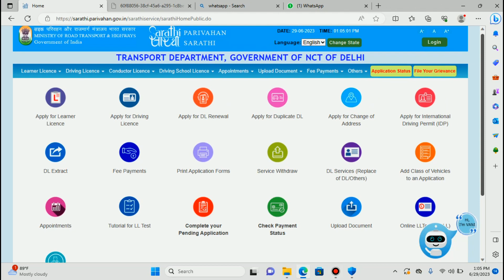फेल होने के बाद Retest, Fee Payment ,Slot Booking New Driving Licence Apply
mt
mt documentation
mt documentation delhi
parivahan
parivahan sewa
parivahan.gov.in
Driving licence retest slot booking and fee payment
DL retest slot booking
How to Driving License Retest Online Apply
Driving License - Retest Slot Booking
CAR AND BIKE